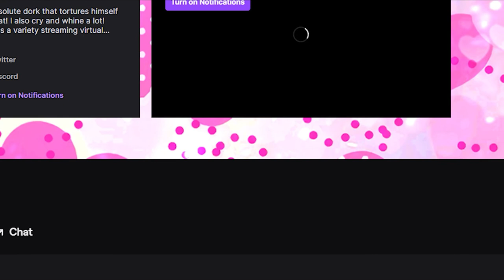Ex Boyfriend Misses You | [M4A] [Exes to Lovers?] [Confession] [ASMR RP]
I really enjoyed this one, and I hope you guys enjoy it! Nothing much to report today aside from just being busy, but just wanted to say as usual I love you all and have an amazing day/night/whatever time it is for you!!! 💖💖💖

Also for anyone who would like to commission me or maybe have me in some kind of project whether for voice acting, script writing, singing, etc. Please do message me via my Twitter or Discord. From there we can discuss rates and/or what you have in mind. Links to both and all my other socials are directly below, and thank you for considering me for work!

IMPORTANT INFORMATION:
• All the videos are either ad-libbed or scripted by yours truly~